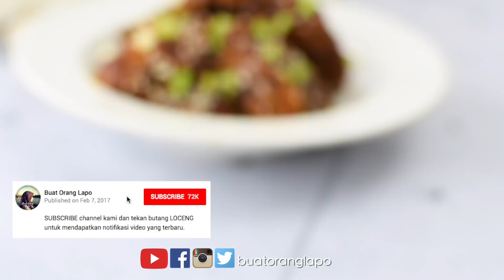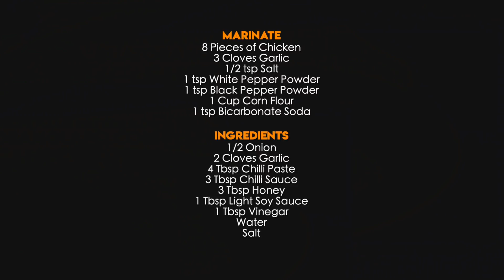Korean Spicy Chicken without Gochujang | Ayam Korea Pedas tanpa Gochujang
Atas permintaan ramai kali ni saya cuba buat resepi ayam Korea pedas @ spicy Korean chicken, iaitu makan Korea yang menjadi kegemaran ramai. Spicy Korea chicken ni adalah ayam yang digoreng rangup dan disalut dengan sambal yang pedas manis dan dihias dengan taburan bijan. Dalam resepi ni saya tidak menggunakan gochujang, tetapi menggantikannya dengan cili pes biasa. Rasanya bukanlah 100% sama tapi pada selera saya ianya hampir-hampir sama. Kalau nak lebih pedas boleh tambahkan serbuk cili. Saya tidak menggunakan gochujang kerana ianya sukar untuk didapati dan harganya agak mahal. Jadi gochujang ni boleh digantikan dengan apa-apa hot chilli paste yang ada dipasaran ataupun boleh dibuat sendiri. Madu, gula dan juga cuka boleh ditambah atau dikurangkan mengikut selera masing-masing. Ayam tu saya goreng 2 kali untuk menjadikan dia lebih garing dan crispy. Selamat mencuba 😊

Perapan :
8 Ketul Ayam
3 Ulas Bawang Putih
1/2 sk Garam
1 sk Serbuk Lada Putih
1 sk Serbuk Lada Hitam
1 Cawan Tepung Jagung
1 sk Soda Bikarbonat

Bahan-bahan :
1/2 Bawang Merah
2 Ulas Bawang Putih
4 Sb Pes Cili
3 Sb Sos Cili
3 Sb Madu
1 Sb Kicap Cair
1 Sb Cuka
Air
Garam

Marinate :
8 Pieces of Chicken
3 Cloves Garlic
1/2 tsp Salt
1 tsp White Pepper Powder
1 tsp Black Pepper Powder
1 Cup Corn Flour
1 tsp Bicarbonate Soda

Ingredients :
1/2 Onion
2 Cloves Garlic
4 Tbsp Chilli Paste
3 Tbsp Chilli Sauce
3 Tbsp Honey
1 Tbsp Light Soy Sauce
1 Tbsp Vinegar
Water
Salt